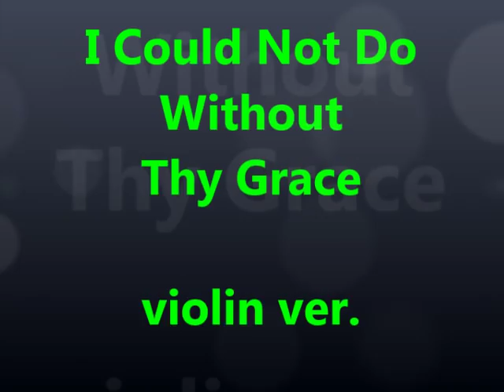#2019 하나님의은혜 神恩 The Grace of God violin ver.(Practice ver.)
하나님의 은혜 神恩 The Grace of God violin ver.(Practice ver.)